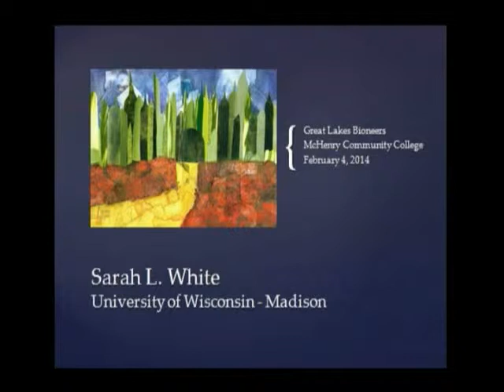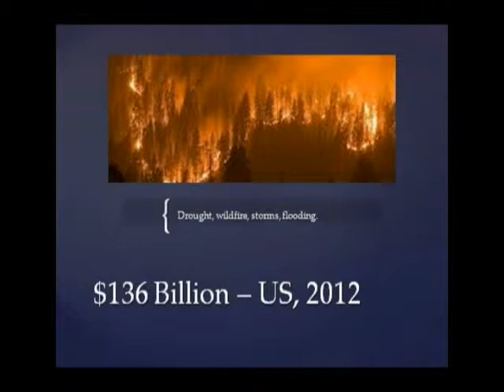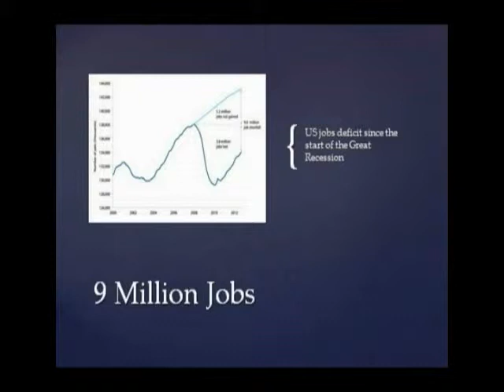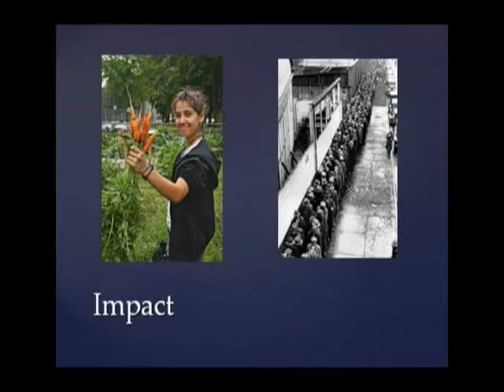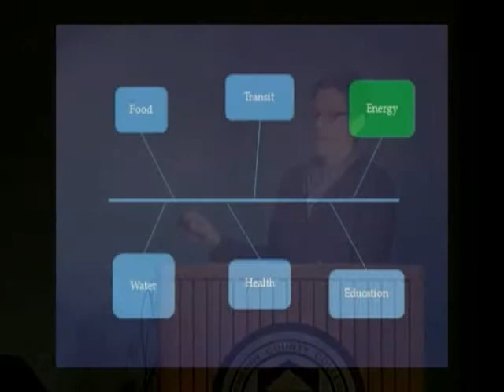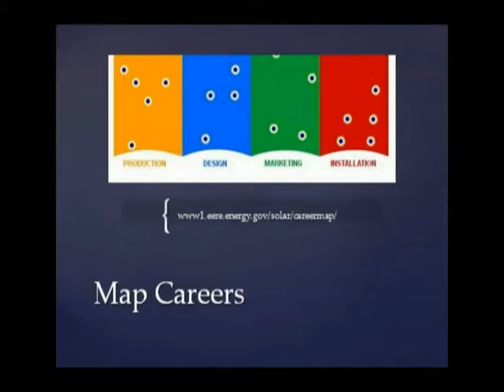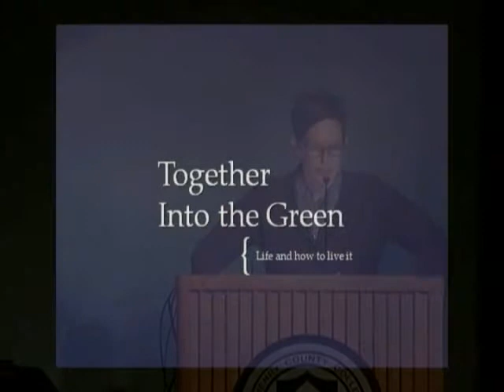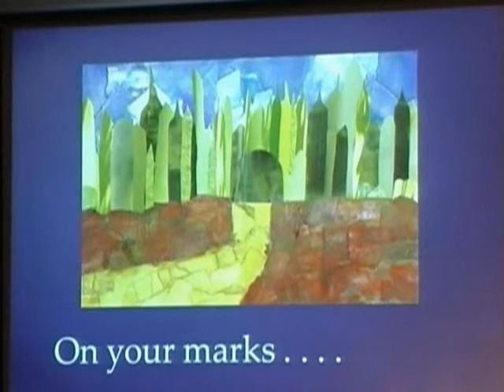Green Means Go! Jobs, Renewable Energy, and the Future of Power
From the Great Lakes Bioneers McHenry County 2014 Speaker Series. Sarah L. White is a Senior Associate at the Center on Wisconsin Strategy (COWS), a national policy center at the University of Wisconsin dedicated to high-road economic development. Her work focuses on the intersection of labor, education, and energy policy at state and federal levels, and she is a national expert on jobs and training in the emerging green economy. White has written widely on education for sustainability and social change, including, most recently, Greener Reality: Resilience, Equity, and Skill Formation in a Cleaner U.S. Economy. She sits on the Leadership Council of the National Skills Coalition, chairs the National Working Group on Solar Career Pathways for the US Department of Energy, and served as the Secretary's policy advisor for federal employment and training programs at Wisconsin's Department of Workforce Development.
Recorded February 4th, 2014 at the Luecht Conference Center, McHenry County College, Crystal Lake, Illinois.